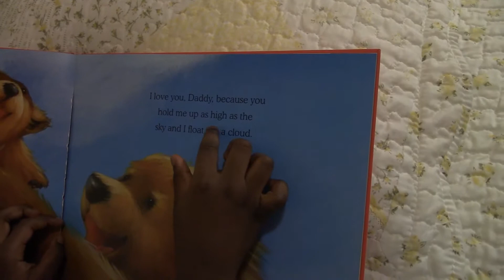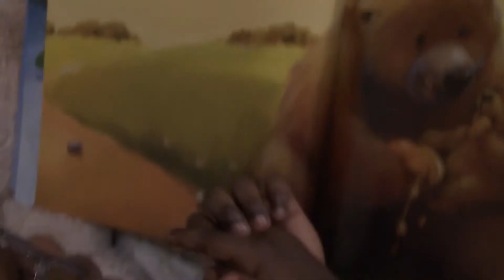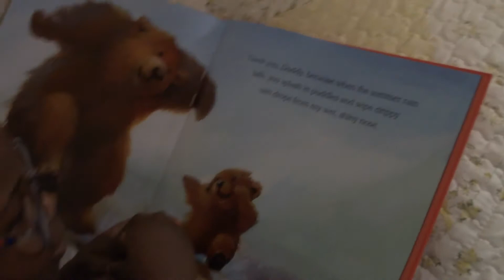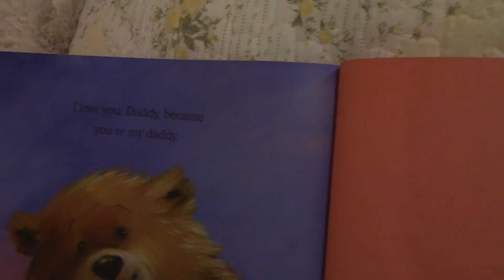Bedtime story for kids. "I Love you Daddy by Melanie Joyce.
Bedtime story #1
David loves to read stories and would like to share with you why he loves his dad through this book. "I Love you, Daddy" by Melanie Joyce.